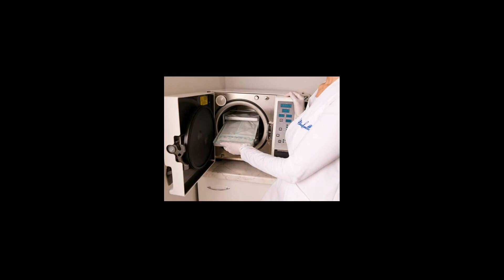Attività Commerciale in Vendita a Acquaviva Picena (AP)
Acquaviva Picena, vendesi attività di estetista ottimamente avviata da oltre 15 anni, situata in zona con ampia disponibilità di parcheggio, in locale a norma provvisto di 5 cabine (solarium, mani, pedicure, viso e corpo), oltre ad un magazzino ed un bagno con anti-bagno. La vendita comprende tutta l'attrezzatura necessaria a svolgere l'attività, tra cui una "Doccia solare tecnosole 48 tubi", kit sterilizzazione (autoclave, imbustatrice e ultrasuoni), e tutto il necessario per offrire i servizi di estetica a 360°. Ottima occasione, unica attività del genere in Acquaviva Picena.